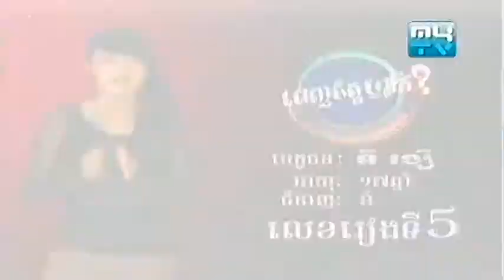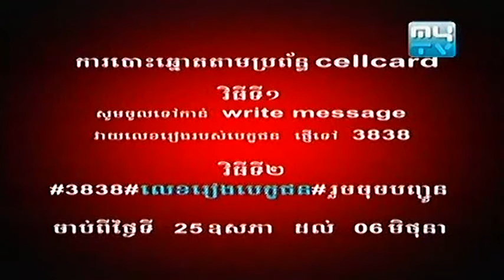MyTV Penh Chet ort 01 June 2013 part4